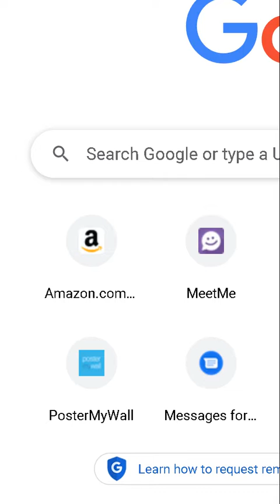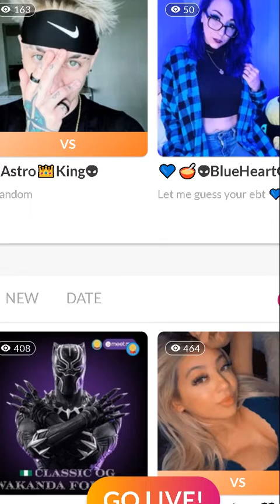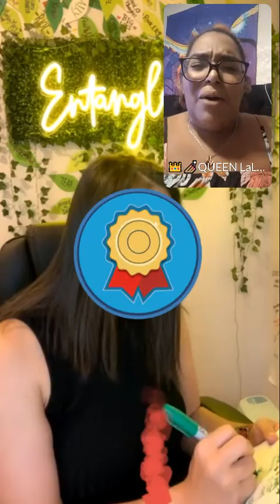10 25 2022 Entanglements the return!